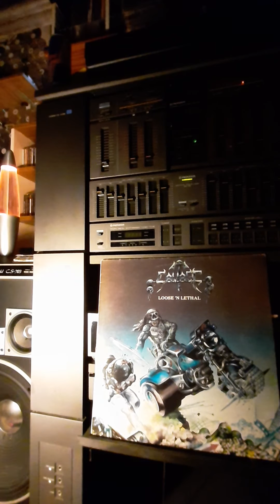SAVAGE**Let it Loose!👍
Song from the album* -Loose n' lethal !***